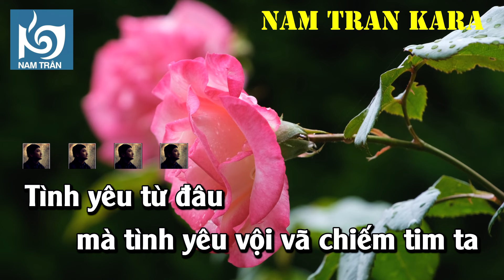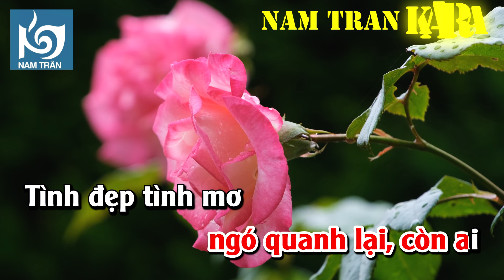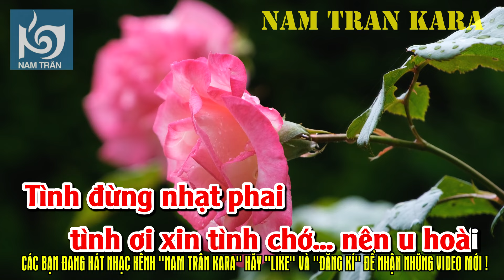Karaoke Tình Đẹp Như Mơ Tone Nữ | Nam Trân